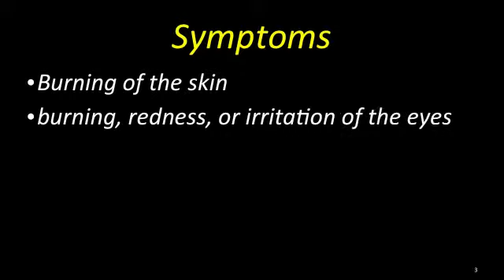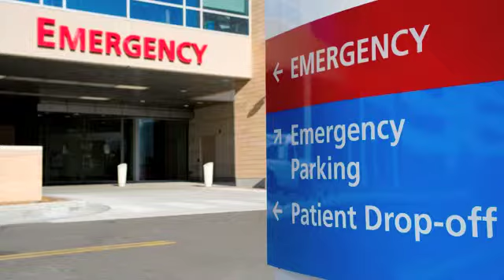Mace Exposure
Dr. Carlo Oller, emergency physician, talks about mace exposure.